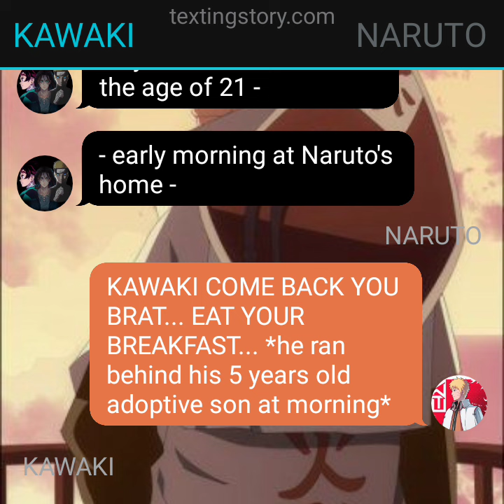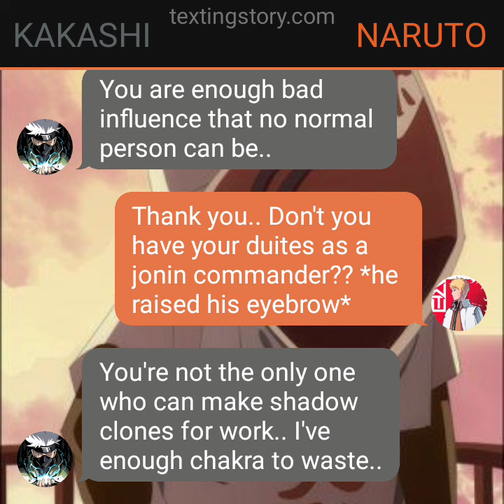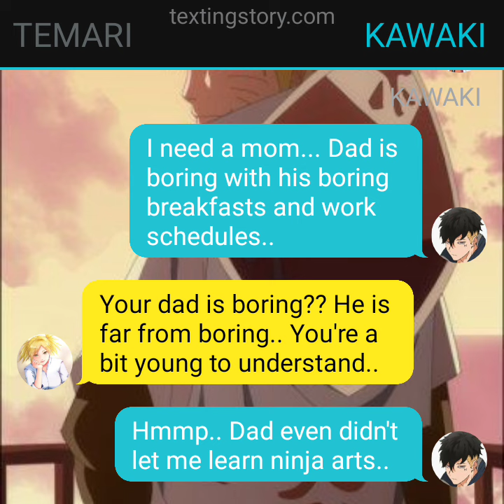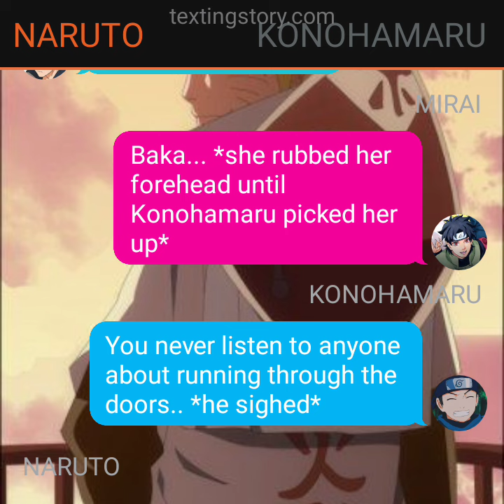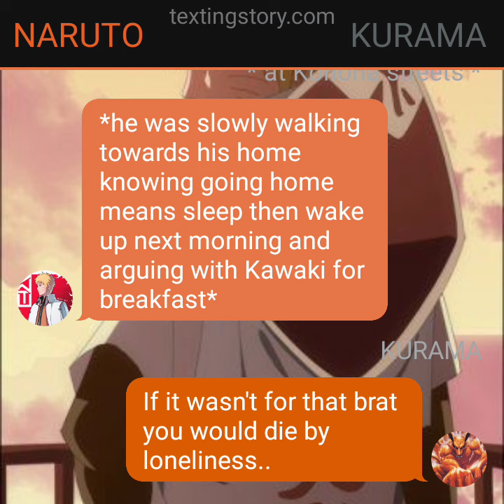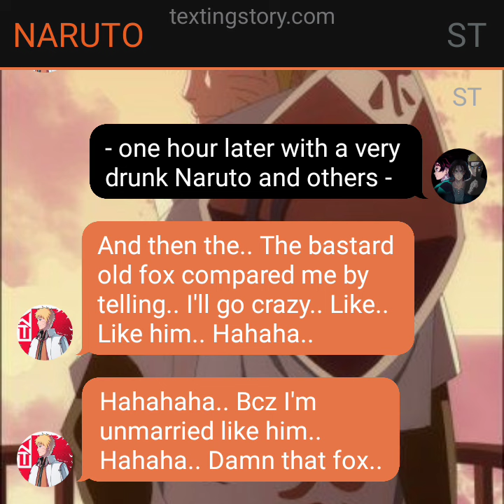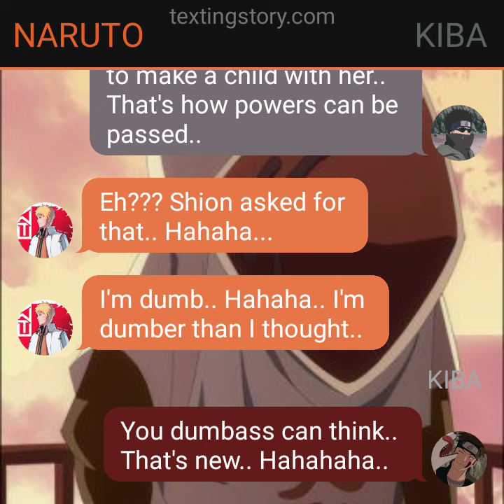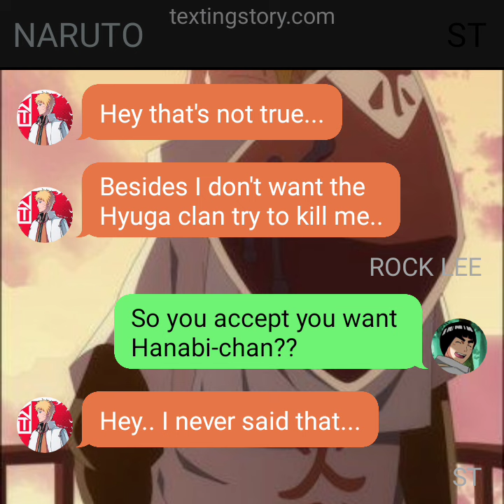THE ROKUDAIME||| EP 28||| "FRIENDS TIME"